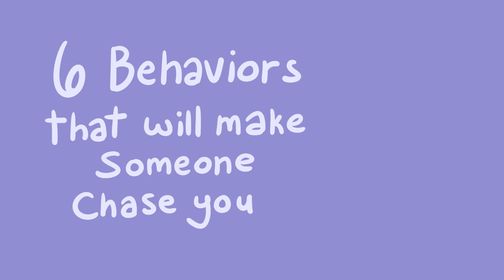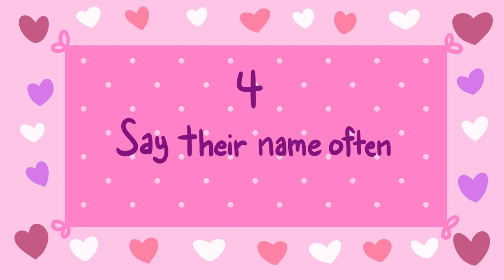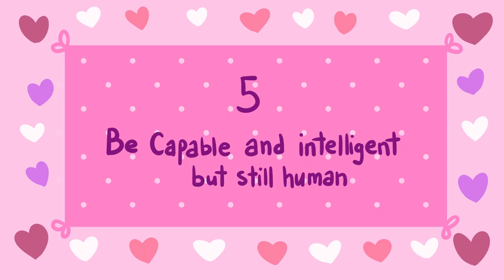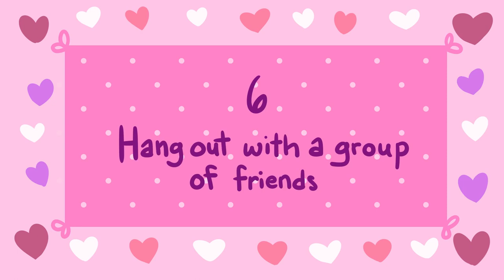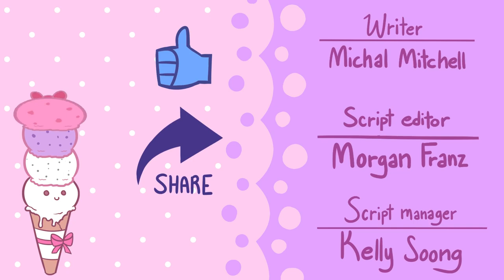10 Tricks To Get Girls to Chase You (FAST!) - How To Get Her To INSTANTLY Chase You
Gentlemen, today, we’re showing you 10 incredibly powerful ways guys can get girls to chase them.

And because we want you to be the one being chased and not the other way around,

We’re also showing the #1 reason why women never seem to want you as much as you want them, and how you can change that.

So. here are 10 ways to get girls to chase you + the 1 thing that stops most girls from chasing you.